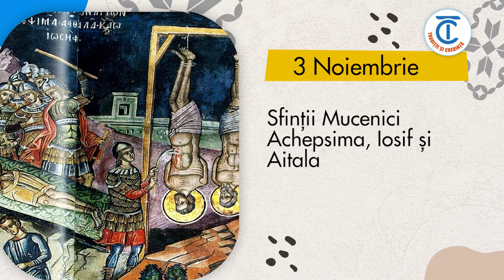Calendar popular 3 Noiembrie